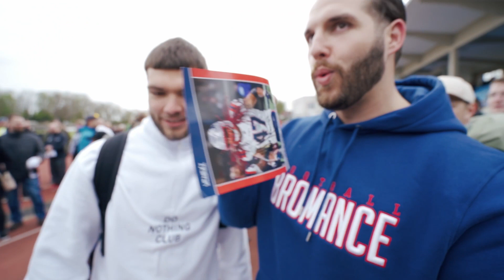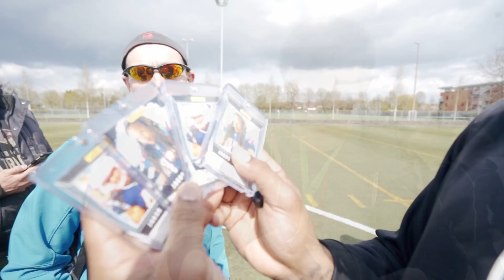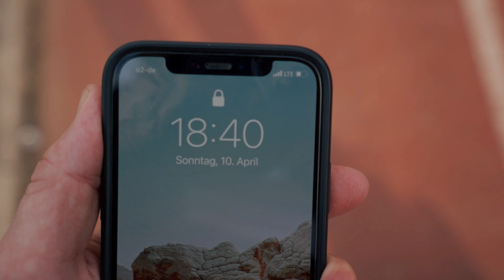FIRST JAKOB JOHNSON YOUTH CAMP! #10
The first Jakob Johnson Football Camp is in the books. Enjoy the recap video.

Big thanks to everyone involved and everyone who showed up on Sunday 10. April. 2022 in Ludwigsburg, Germany.

Big shout out to all the players you brought the energy!